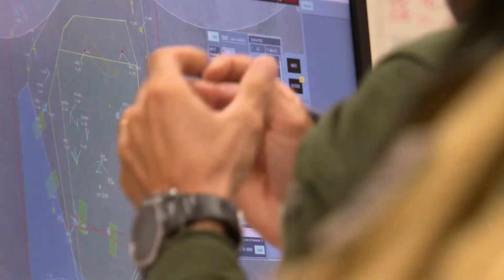Garuda VI : interopérabilité franco-indienne sur la base aérienne 118 de Mont-de-Marsan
[PREPA OPS 🇫🇷🇮🇳] Clap de fin pour l'exercice franco-indien GARUDA2019 ! Au menu de ces 15 jours : échanges, collaboration, scénarii tactiques et intéropérabilité !

Retour sur la sixième édition de cet exercice bilatéral majeur entre les équipages de l'Armée de l'air et de l'Indian Air Force.

©️Images : CEAM 00.330 / CFA